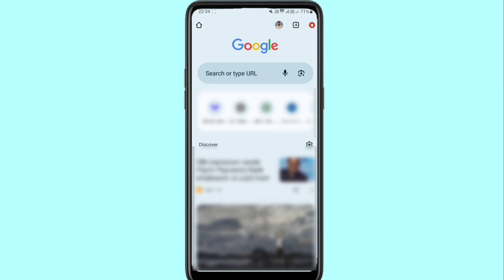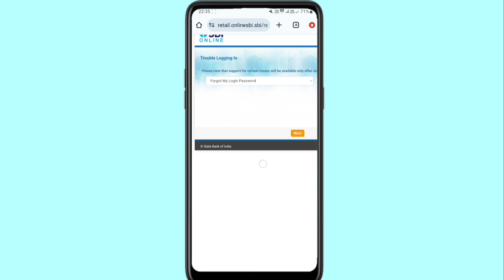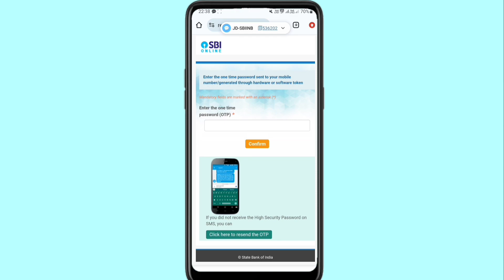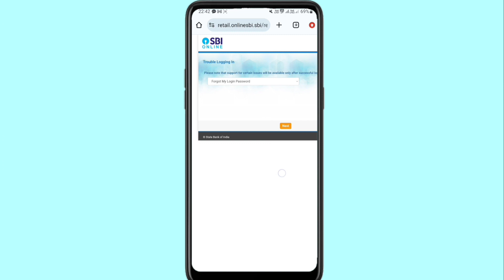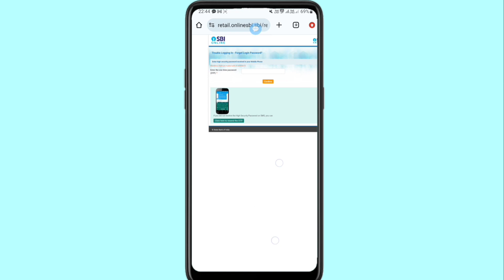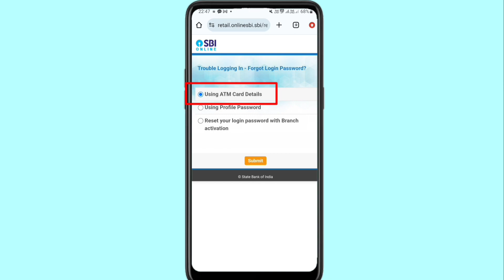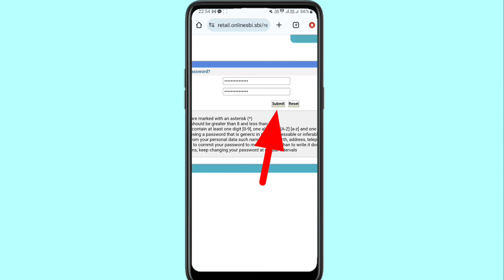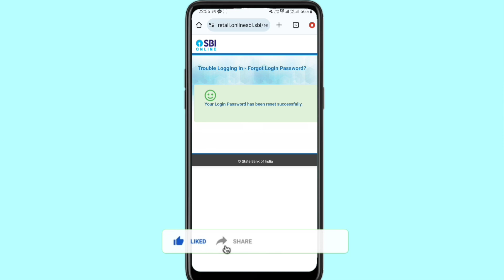Yono SBI username and password kaise pata kare 2024 | yono sbi forgot username and password 2024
Yono SBI user name and password kaise pata kare | How to know yono username and password forgot 2024

Yono SBI Login Problem कोई भी हो ऐसे ठीक करें

About this Video:- iss Video me bataye hai yono sbi username and password forgot kaise kare how to reset yono sbi username and password in hindi 2024 agar aap ko bhi apna sbi yono forget username and login password karna hai yono sbi username and password kaise pata kare to video ko last Tak jarur Dekhiye. Dosto Umeed hai aap ko Video pasand aaya hoga.